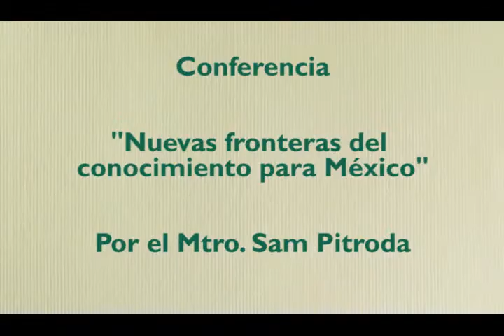Conferencia con el Dr. Sam Pitroda "Nuevas fronteras del conocimiento para México"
La representación de alumnos del ITAM organizó esta conferencia con la participación del Dr. Sam Pitroda, Presidente de la Comisión Nacional de Conocimiento (India) y WorldTel Ltd